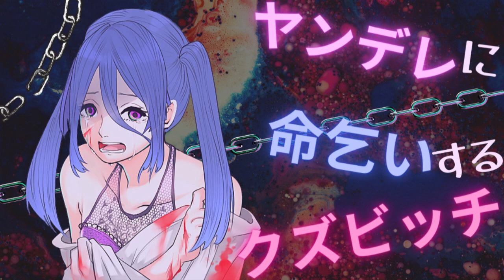※胸糞注意【ヤンデレに殺されかけて土下座するＭ女】ボイスドラマ/音量注意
大切な人との約束を忘れてしまったＭ子がお仕置きされるボイス

これは浮気されたり貢がされたりしてしまう体質の人に
目を覚ましてもらおうと作った台本で、フリー台本にするつもりですが
まず自分でやってみたらとても難しかった...

イラスト
けい茶様